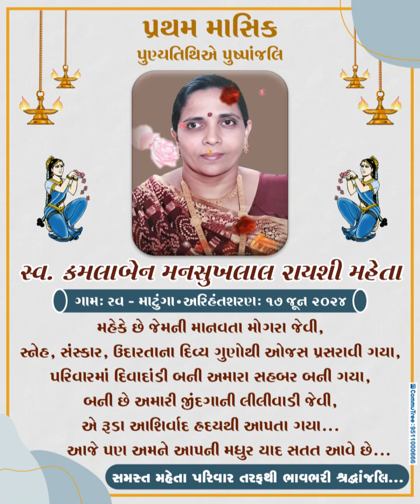Kamlaben Mansukhlal Mehta | Punyatithi | Video Banner